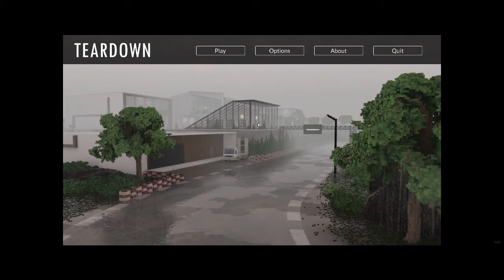Teardown epic voxel destruction!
playing some teardown, one of my favorite games right now. let me know what you think or if you have any ideas of destruction.